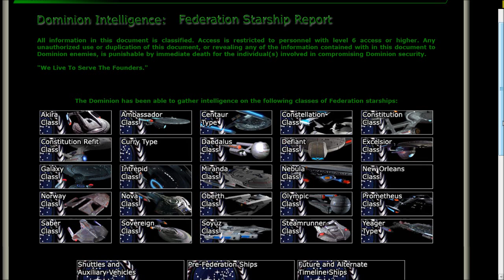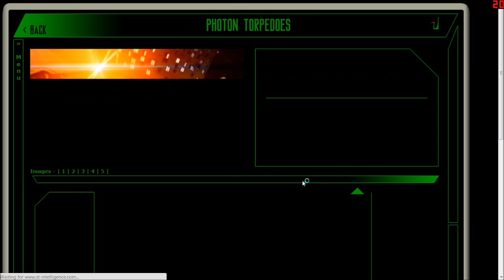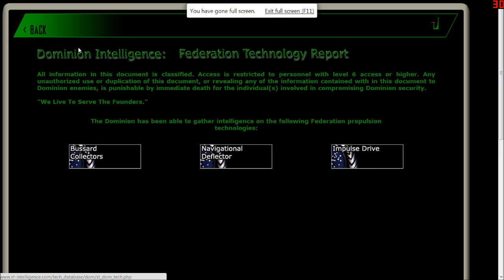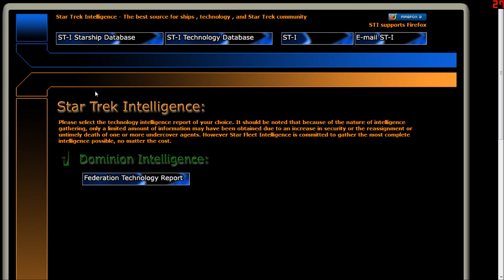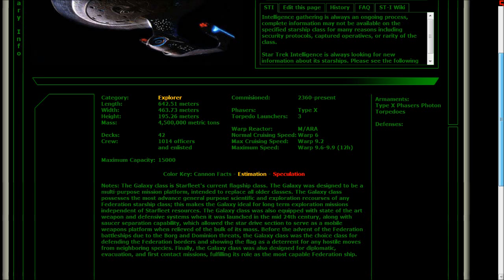Top Secret LP Episode 1